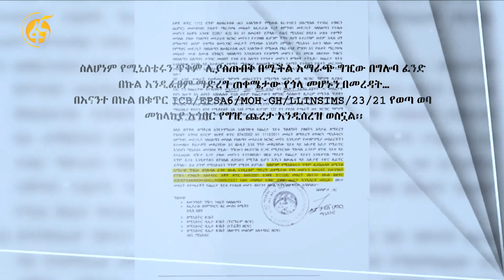"ያልተቋጨው ውዝግብ" ቅዳሜ ምሽት 3:00 ሰዓት ይጠብቁን